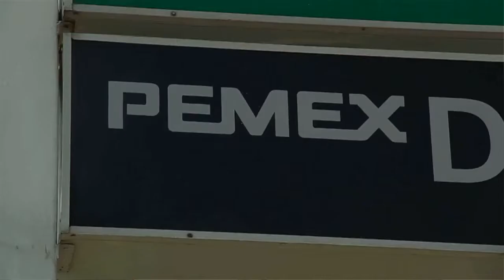Reino Unido y México, juntos en la busqueda de inversión petrolera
A que fue Enrique Peña Nieto al Reino Unido? Se sabe, al día de hoy, que se logaron convenios en materia educativa y turistica; sin embargo, el principal objetivo es  buscar que el Reino Unido sea el puente con la región, para buscar inversión y mejorar la renta petrolera, que en 2014 cayó en un 50 por ciento, dejando a PEMEX en serios problemas de liquidez y de frente a un recorte presupuestal... Un comentario de Raúl Sánchez Carrillo